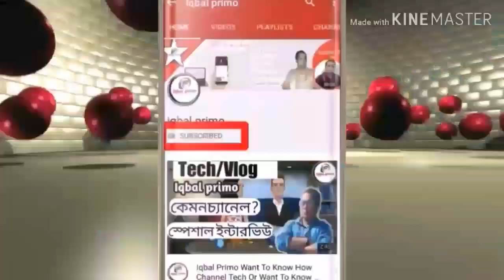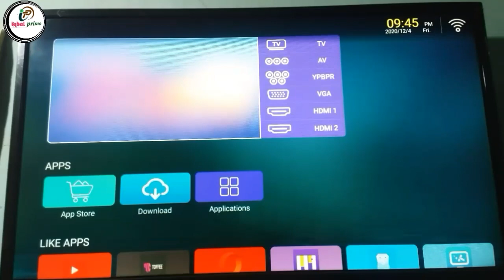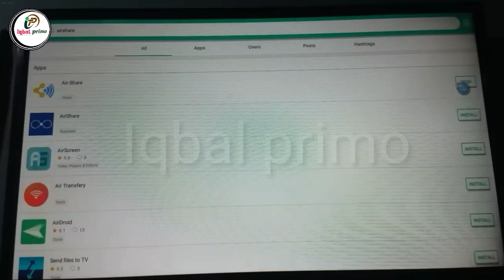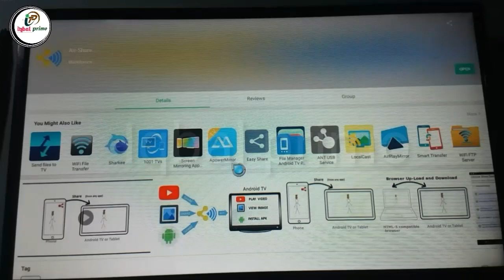Walton Smart Android Tv Air-Share Appliction Downlode New System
আর যদি করে থাকেন তাহলে অনেক অনেক  Tnx

আর আপডেটগুলো সবার আগে পেতে বেল আইকনটিতে ক্লিক করুন

আমার সাথে যোগাযোগ রাখতে☺

🌐Follow Instagram:Iqbal primo

This channel may use some copyrighted materials without specific authorization of the owner but contents used here falls under the "Fair Use" Copyright Disclaimer under Section 107 of the Copyright Act 1976, allowance is made for "fair use" for purposes such as criticism, comment, news reporting, teaching, scholarship, and research. Please don't forget to suhscribe to my channel